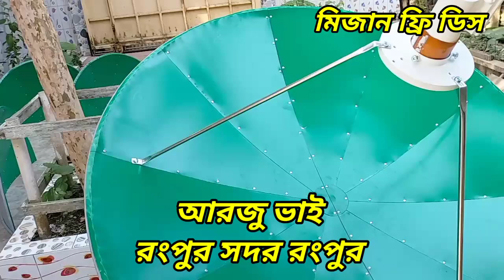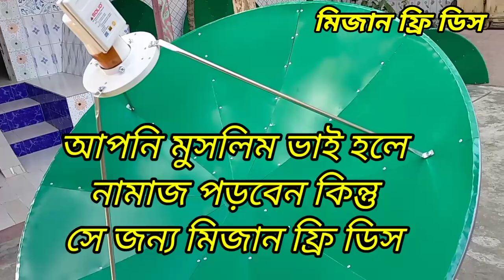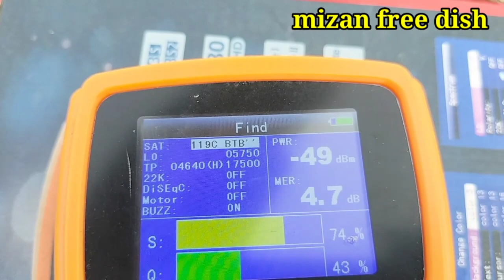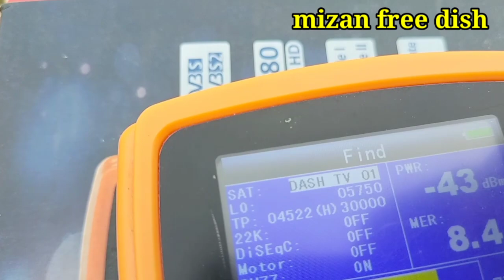আবারও নতুন ডিস এবং সিগনাল রিসিভ + রংপুরে ডিস মালসামা ডেলিভারি